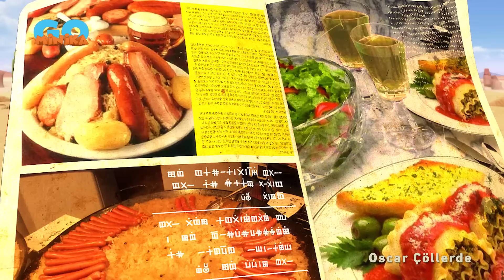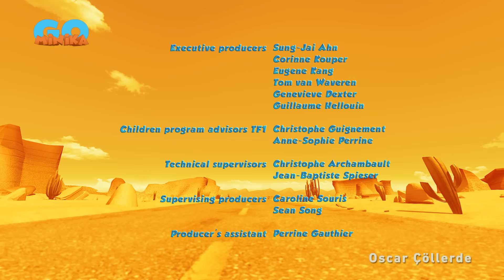Oscar Çöllerde | 2. Bölüm | Minika